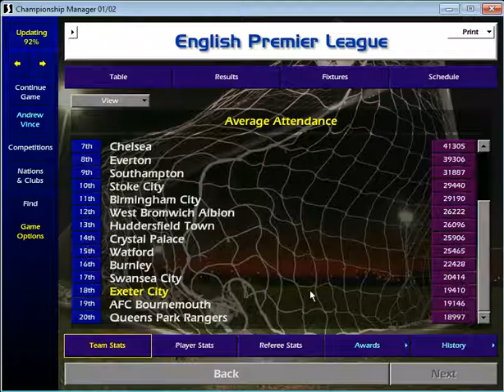Championship Manager 17/18 Goodness Grecians Me! #10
A recap of my first season in the Prem and the start of my 5th season all together. Still trying to find a formation im happy with but we'll get there. lol